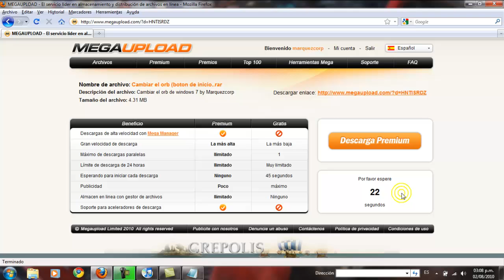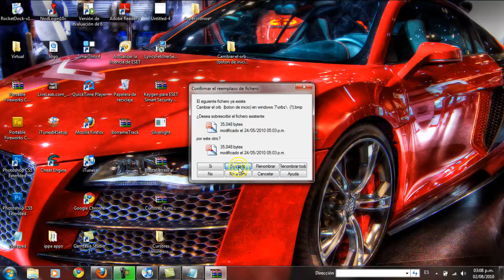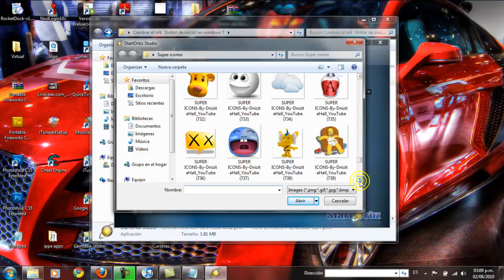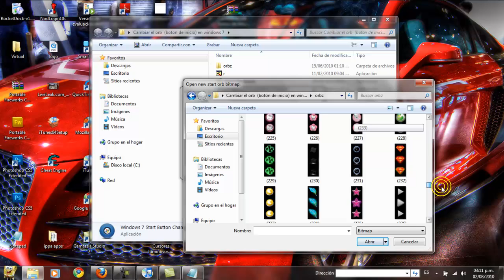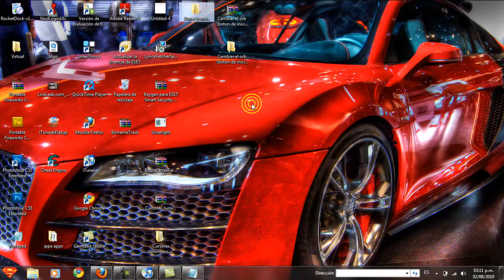Cambiar el orb (boton de inicio) en windows 7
link de como solucionar el problema